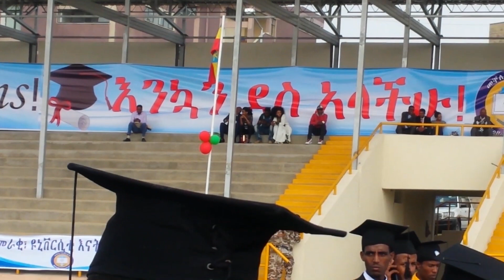Mekelle University Graduation Ceremony_ዝገርም ናይ ዩኒቨርሲቲ መቐለ ስነ ስርዓት ምረቃ ፣ግዜስ ሓሊፉ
Mekelle University
Graduation Ceremony
Bahirdar University
Axum University
Adigrat University
Raya University
Addis Ababa University
Adama University
Hawassa University
Wollo University
Haromaya University
Ambo University